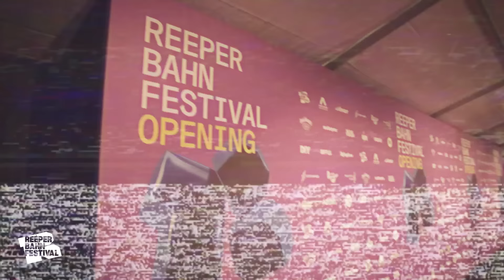Aftermovie | Reeperbahn Festival 2023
This was Reeperbahn Festival 2023! 🔥

In bright colors and flashing lights Reeperbahn Festival 2023 has passed us by with lightspeed. 🔥
We are happy and proud that so many of you were there and listened to fantastic artists with us while they performed for four days in bars, clubs and streets in and around Hamburg's Reeperbahn - action! 🎬

Reeperbahn Festival is the biggest club festival in Europe and the largest European platform for international pop culture and the music industry. Since 2006, for four days each September the Reeperbahn in Hamburg, Germany has become the center of the international music world and a sustainable interface between artists, the public, industry representatives and society. The Conference program is aimed at professional visitors from all segments of the music industry from around the world.

Reeperbahn Festival takes place under the sign of togetherness - racism, sexism, homophobia and exclusion have no place with us.

🎫 Reeperbahn Festival 2024 is taking place from September 18-21!

Das war das Reeperbahn Festival 2023! 🔥

In bunten Farben und blitzenden Lichtern ist das Reeperbahn Festival 2023 in rasender Geschwindigkeit an uns vorbei gezogen. 🔥
Wir sind happy und stolz, dass so viele von euch dabei waren und mit uns 4 Tage lang fantastischen Künstler*innen zugehört haben, während sie in den Bars, Clubs und Plätzen in und um Hamburgs Reeperbahn performt haben – Film ab! 🎬

Seit dem Debüt im Jahr 2006 hat sich das Reeperbahn Festival zu einem der wichtigsten Treffpunkte für die Musikwelt entwickelt und zeigt, wie sich ein überbordendes musikalisches Line-Up mit musikwirtschaftlichen Interessen und zivilgesellschaftlichem Engagement verbinden lässt.
Neben Konzerten umfasst das Programm auch Formate aus der Bildenden Kunst oder Virtual Reality sowie ein thematisch vielfältiges Film- und Literaturangebot. Im Rahmen von Sessions, Showcases, Networking Events und Award-Shows können Fachbesucher*innen des Reeperbahn Festivals Musik neu denken, erleben und: hören.

Sehen wir uns nächstes Jahr wieder? 💜

🎫 Das Reeperbahn Festival 2024 findet vom 18. - 21. September statt!

A FILM BY                                                           REEPERBAHN FESTIVAL
MUSIC BY                                                           Black Honey – "OK" live for REEPERBAHN FESTIVAL COLLIDE
CAMERA                                                             Telemichel GmbH
                                                                              FESCHFILM ENTERTAINMENT GmbH
                                                                              klangmalerei.tv GmbH
                                                                              ifbbw Institut für Bildbewegung GmbH & Co KG GmbH
EDITED BY                                                          Telemichel Produktionsgesellschaft mbH
FUNDED BY                                                        Die Beauftragte der Bundesregierung für Kultur und Medien
                                                                             Freie und Hansestadt Hamburg
THUMBNAIL PHOTO BY.                                 Lidija Delovska